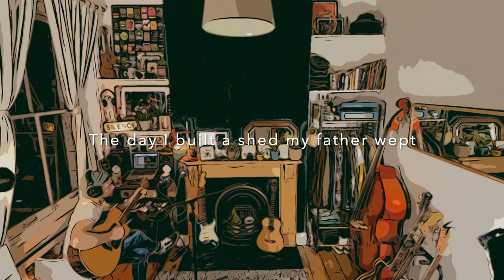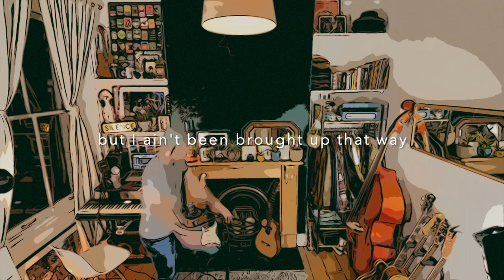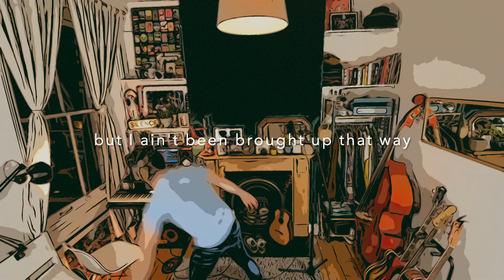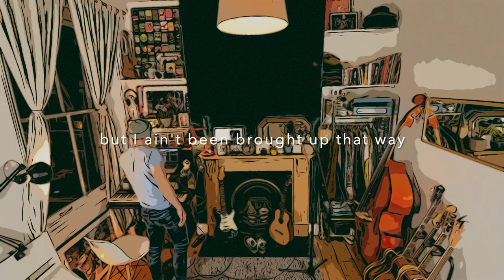John Bird Jr - Wish I Was A Fighter (Lyric Video)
Song: Wish I Was A Fighter
Artist: John Bird Jr.
EP: The Silent Valley Tapes
Mixed and Mastered by Andrea Lepori
Keyboards by Joe Kenny

Lyrics:
The day I built a shed my father wept
cause I was growing up to be a man
My brothers and sisters they all fled
am I supposed to just stay where I am

Oh I wish I was a fighter
but I ain't been brought up that way
should have lied to her
Wish I was a fighter

Looking through old photographs I came across a time
when sending love with stamps were all we had
I'm telling you the truth, It's the only hand I hold
I know that one of these days is for letting go

Who had the last word, never did it work
in any confrontation I've had
choose to be bigger, never that you were
in many conversations on hand